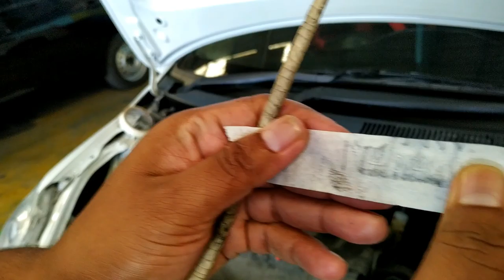Letak no mesin vios limo, CARA MUDAH Gesek No Mesin Vios Limo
Letak No Mesin kendaraan Vios/Limo memang tidak semua orang tau, nah berikut ini adalah video yang nanti akan membantu kalian untuk menemukan lokasinya sekaligus bagaimana caranya untuk menyalin no tersebut agar bisa terbaca jelas.
Penting dilakukan saat transaksi kendaraan, sehingga no mesin jelas dan benar sesuai dengan surat kendaraan.